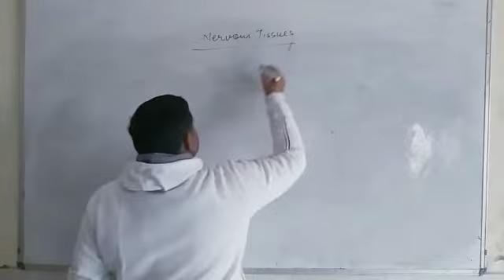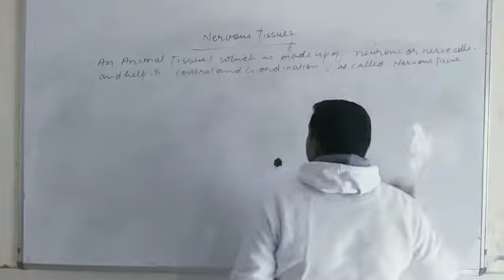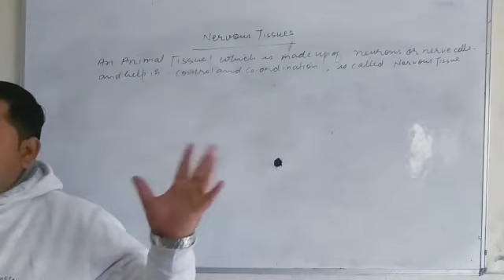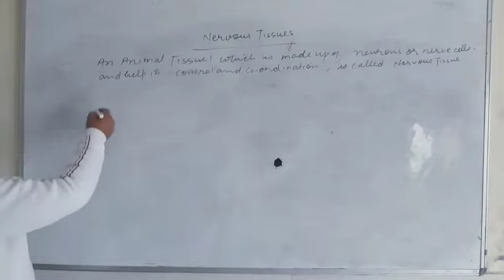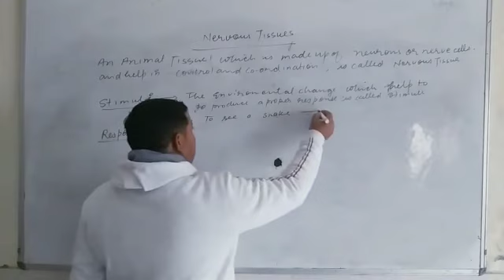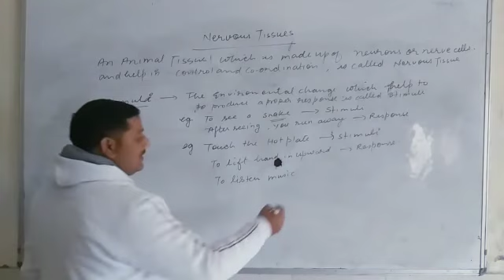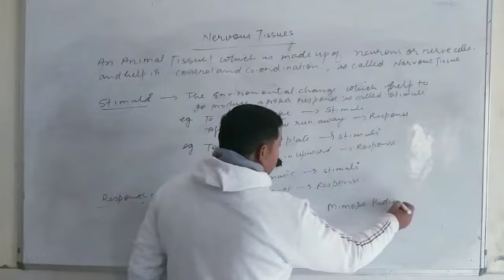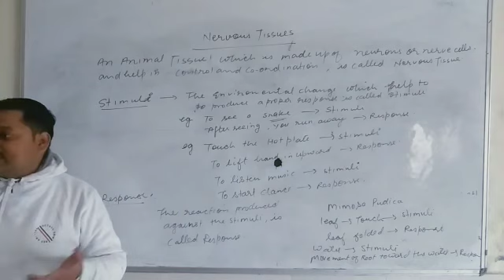topic nervous tissue